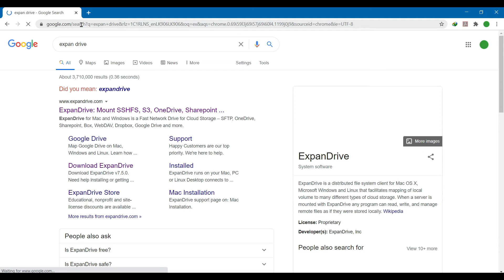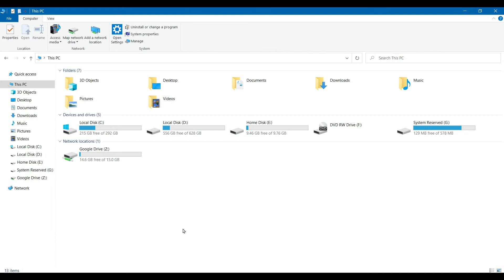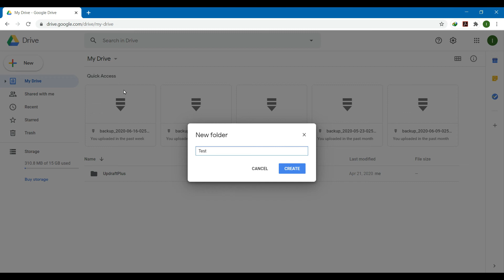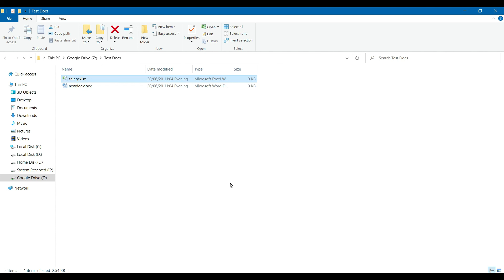How to map Google Drive in Windows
How to Mount Google Drive in Windows
How to Map Google Drive as a Network Drive
How to Mount Google Drive as a Local Drive
How to Mount Google Drive in Windows using ExpanDrive